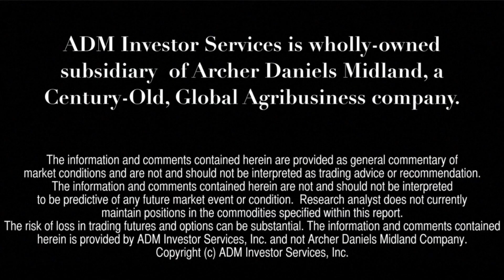Commodity Kickoff: July 30, 2018